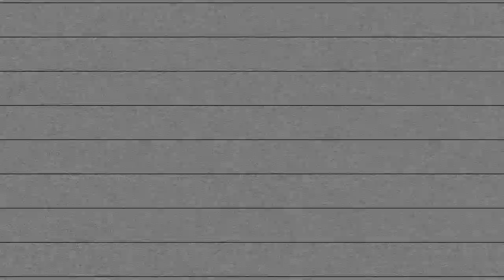⚽ FASSON (2001) - ZAGUEIRO / VOLANTE - Lucas Fasson dos Santos